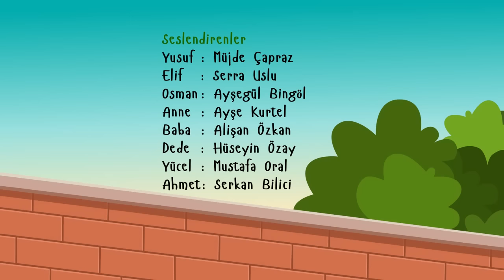Yusuf'un Dünyası 3.Bölüm - Paylaşma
Yusuf'un Dünyası çocuklara dinimizin temel öğretilerini hayatın içinden örneklerle aktarıyor... Yusuf,dedesi,annesi,babası ve kardeşleriyle yaşadığı tecrübelerini ekranları başındaki akranlarıyla paylaşıyor...